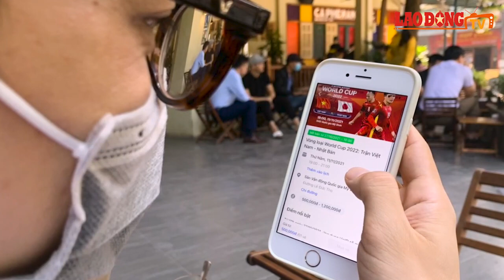Góc nhìn thể thao số 34: Vì sao không có cơn sốt vé xem tuyển Việt Nam? | Báo Lao Động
Tuần qua, câu chuyện khán giả mua vé online xem 2 trận đấu của tuyển Việt Nam tại vòng loại thứ 3 World Cup 2022 trên sân Mỹ Đình nhận được nhiều sự quan tâm. Góc nhìn thể thao số 34 sẽ đưa ra những lý do vì sao đã không có một cơn sốt vé được tạo ra.

* Đường dây nóng: 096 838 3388